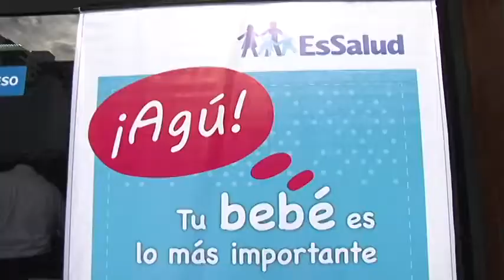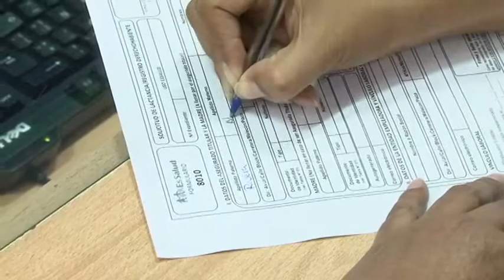Reducción de tiempo en pago de lactancia y Ventanilla única